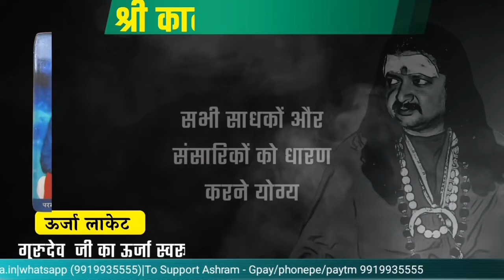You are Avatar of Shiva | अजहूं चेत गंवार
Explore the profound depths of Shiva, one of the most revered deities in Hinduism. In this insightful video, we delve into the true meaning of Shiva and the ultimate state of Shivatwa.

But what is Shivatwa, and how can one attain this exalted state of being? This video offers a comprehensive guide to the journey of self-realization, where you transcend the limitations of the material world and merge with the divine consciousness.

Whether you're a spiritual seeker, a student of Hinduism, or simply intrigued by the mystical realms of consciousness, this video promises to be an enlightening experience. Embark on a transformative journey and unlock the timeless wisdom of Shiva and Shivatwa.

भैरव दीक्षा
हनुमान दीक्षा
धनदा यक्षिणी दीक्षा
अप्सरा दीक्षा
बगलामुखी दीक्षा तथा सभी महाविद्या दीक्षा